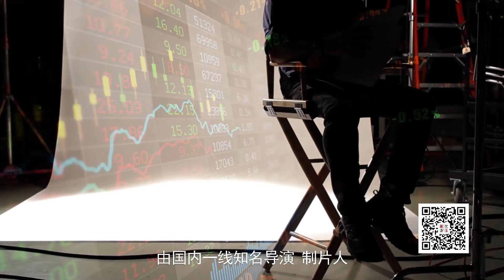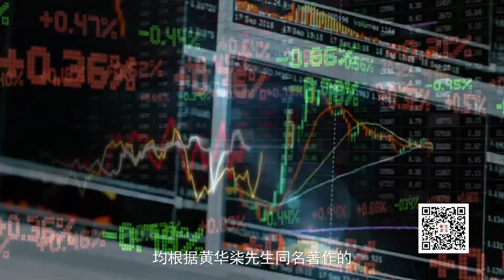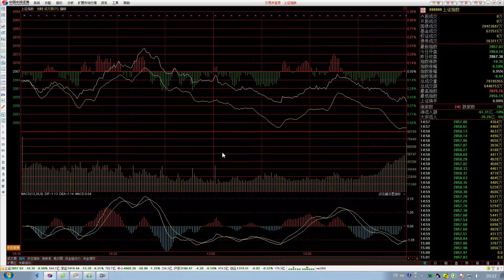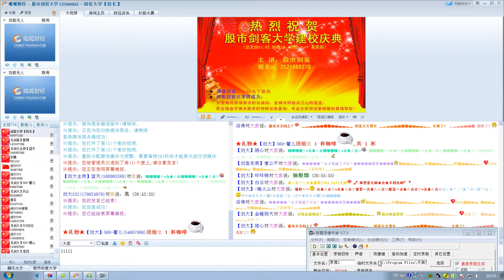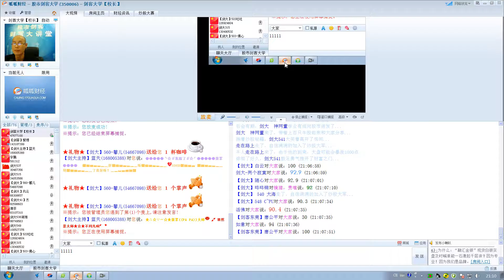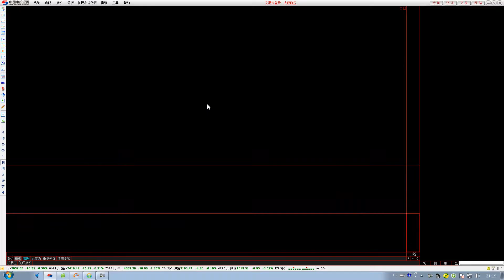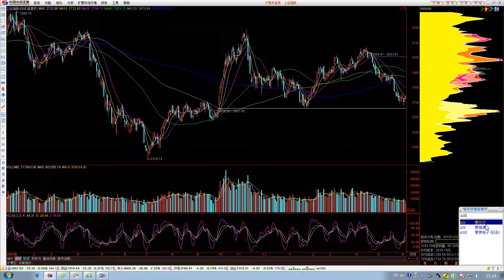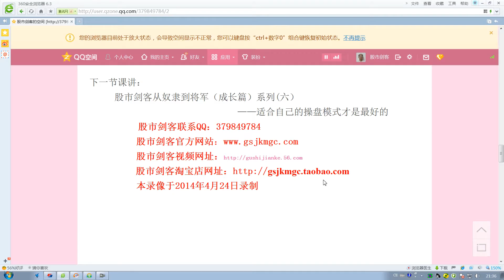173股海沉浮电影 黄华柒 奇迹创造奇迹 让庄家裸奔 股市不相信眼泪 股市剑客 股市剑客从奴隶到将军（成长篇）系列五——追随成功模式是股市成功的唯一捷径